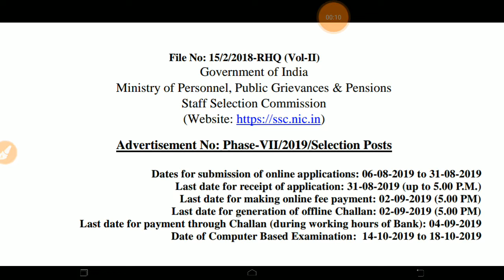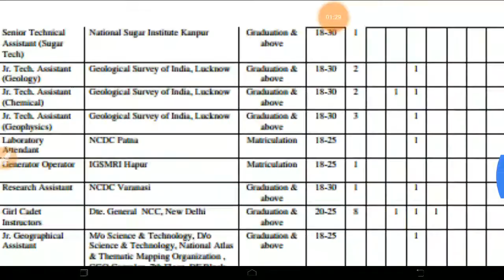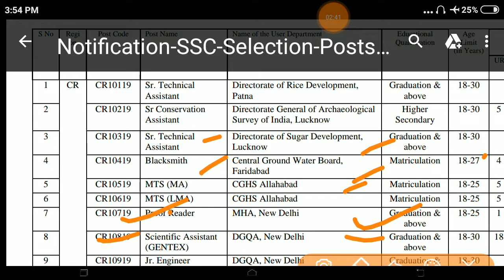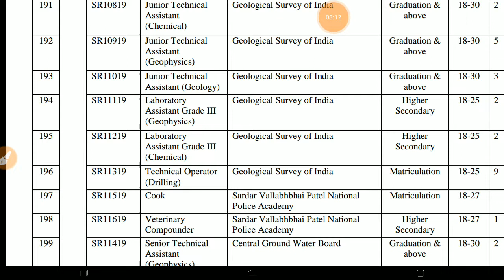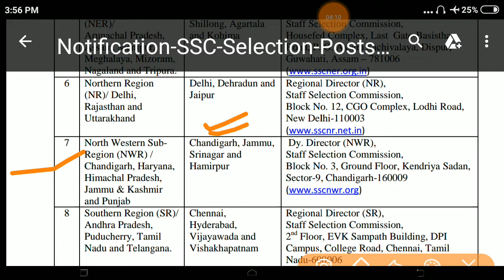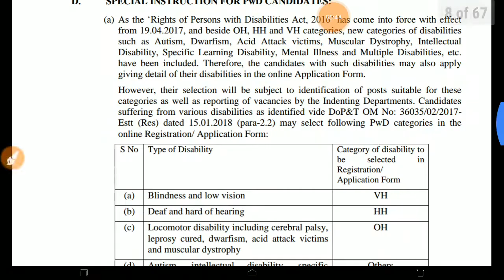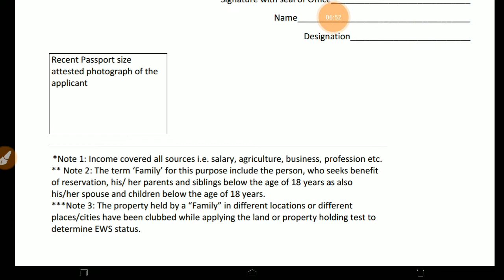SSC | SSC CGL | SSC CHSL | SSC Exam | SSC Recruitment | SSC Jobs | Padhai 4 Yuva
Jobs in SSC for CGL and CHSL.